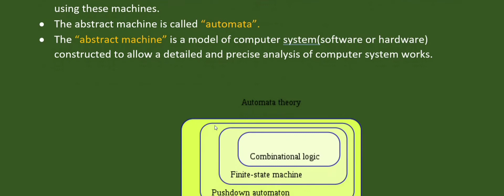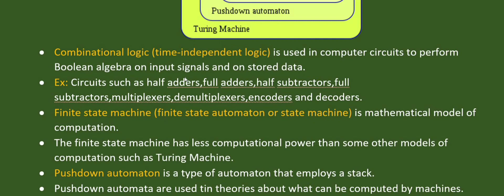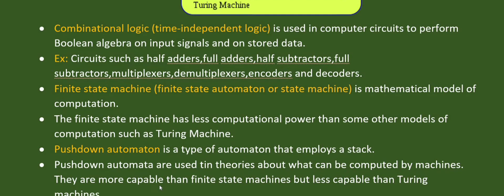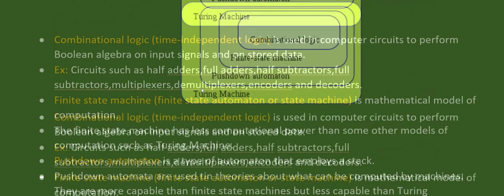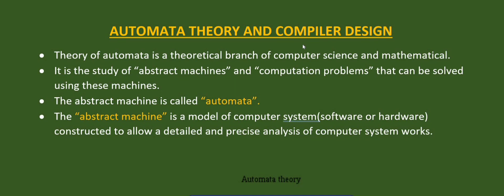Introduction to Automata Theory And Compiler Design in Telugu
Must watch the entire video. please comment your suggestions for better performance. Your comments are my steps to success.

Keep supporting,Keep Rocking always...